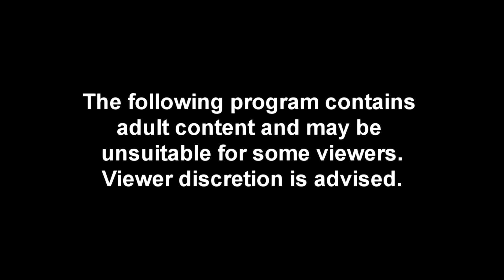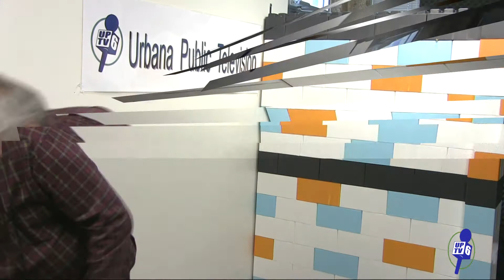The Psychotic Comedian - Episode #167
Paul "The Pounder" channels his inner Joe Elliot.